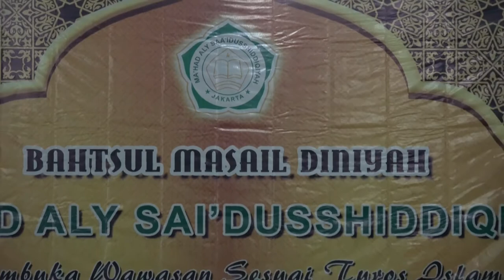Asshiddiqiyah, Bahtsul Masail Ma'had Aly Sa'iidusshiddiqiyah Jakarta